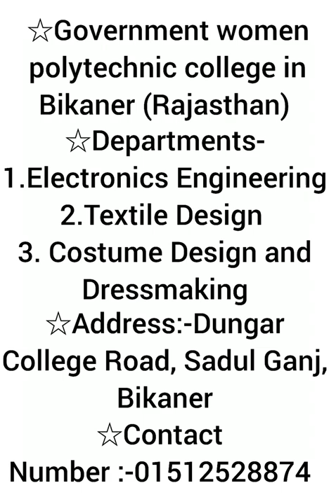government wowen polytechnic college Bikaner(Rajasthan)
government women polytechnic college Bikaner (Rajasthan) by_Ravi_Bhojania_@0000